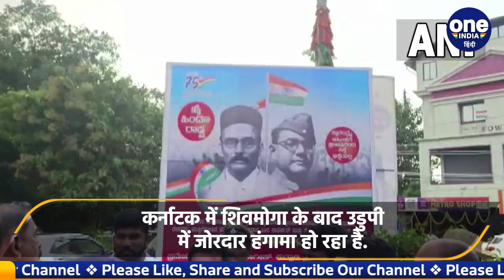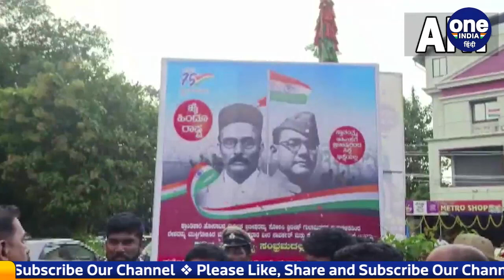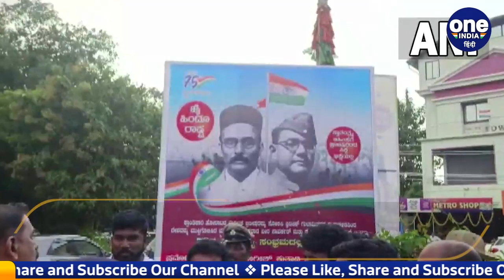Karnataka में Shivamogga के बाद Udupi में Savarkar के Poster पर हंगामा | वनइंडिया हिंदी | *Politics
Karnataka Election 2023: कर्नाटक (Karnataka) के शिवमोगा (Shivamogga) और उडुपी (Udupi) में पोस्टर विवाद (Poster Controversy) के कारण माहौल गरमाता जा रहा है. बीजेपी और कांग्रेस (BJP VS Congress) आमने-सामने हैं. एक-दूसरे पर पोस्टर के आसरे राजनीति करने के आरोप लगा रहे हैं. बड़ा सवाल ये है कर्नाटक में विधानसभा चुनाव से पहले अचानक 'हिंदू राष्ट्र' का नारा क्यों दिया जाने लगा?